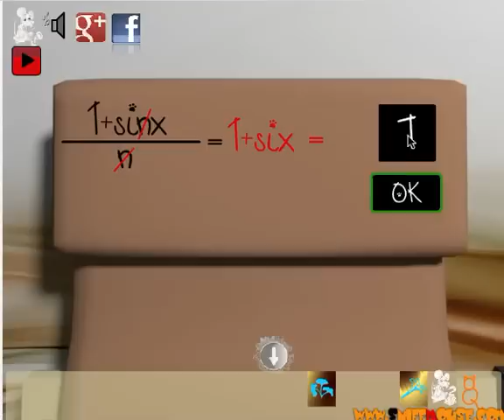Real World Escape 124 Traveler Walkthrough - Sniffmouse